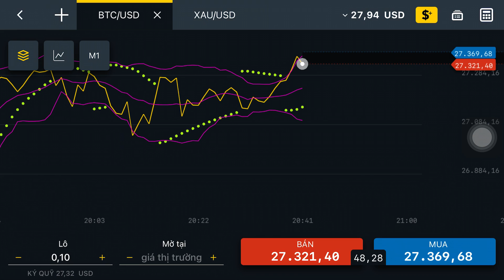Test Bull Trap Sell 0,1 lot